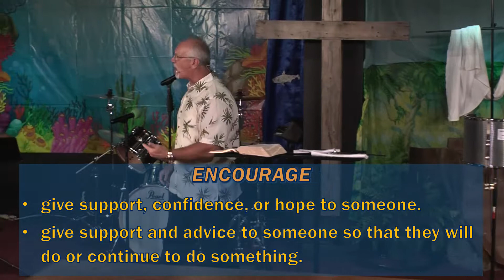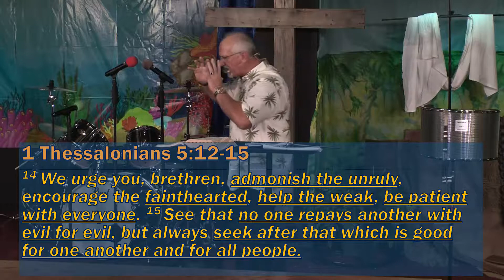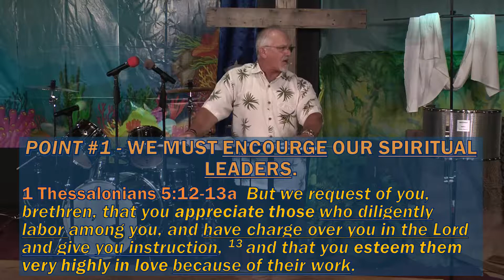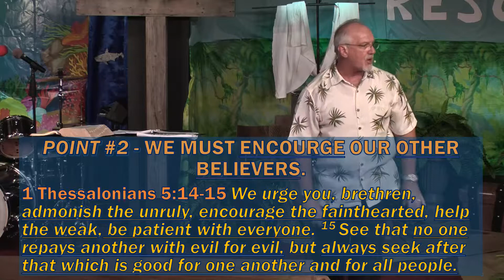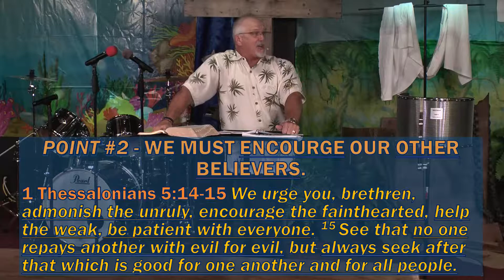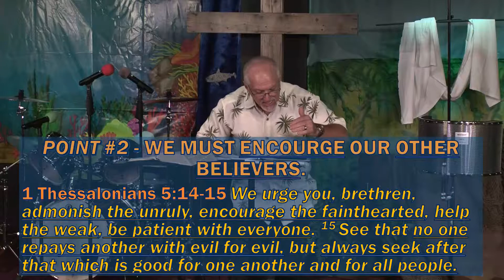Pastor Marty Duncan Church of the Encouraged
Blairsville, GA